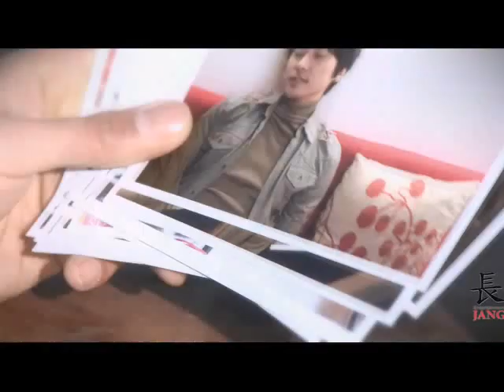Sung Eun - only you (Feat. ê¹€ìž¬ìš° of Namolla Family, D-Heaven)